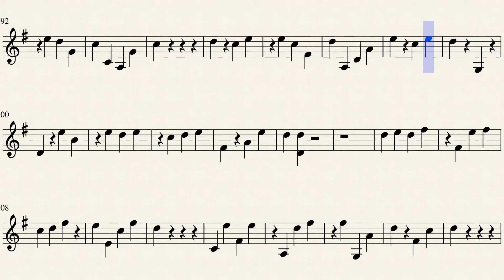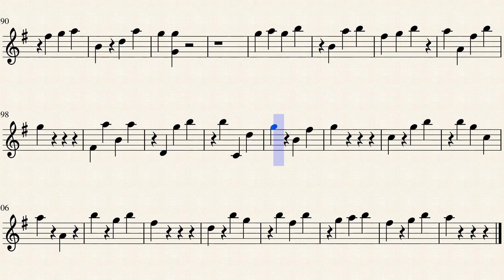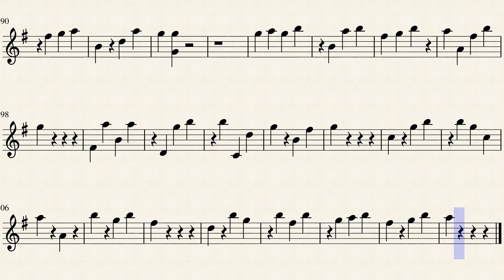Learn and Remember the Notes on Bb Trumpet or Clarinet GMaj starting with G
MoTude No 7
Memory Game Method for Learning Any Instrument - GMaj Starting with G